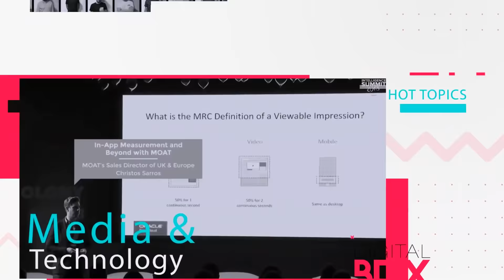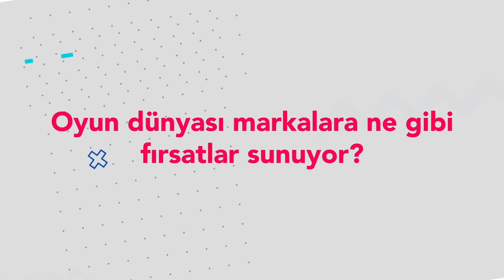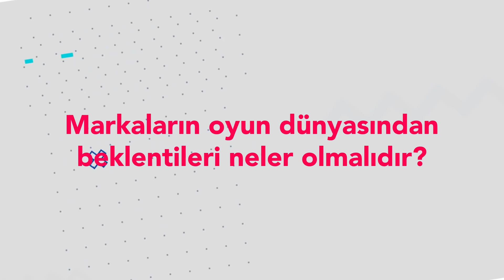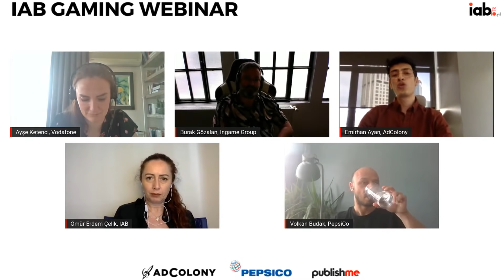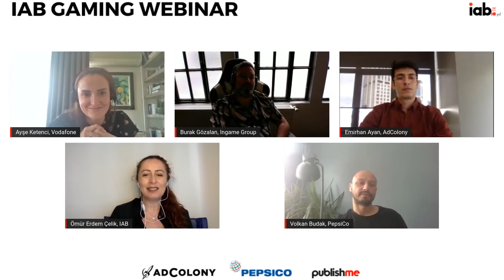IAB GAMING WEBINAR: Markalar 'Gaming'i Nasıl Konumlandırmalı?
DigitalBox'a Hoş Geldiniz!

Mobil oyun endüstrisi, hızlı yükselişine emin adımlarla devam ederken günümüzde hiç olmadığı kadar kullanıcı mobil oyun oynayarak vakit geçiriyor. Akıllara ise şu soru geliyor; hedef kitlesine en etkili şekilde ulaşmak isteyen markalar 'Gaming' dünyasında nasıl konumlanmalı?

Konuşmacılar;
Ayşe Ketenci : Media Senior Manager at Vodafone
Burak Gözalan : CEO of InGame Group
Volkan Budak: Marketing Manager I Digital Strategy, Transformation & Innovation at PepsiCo
Emirhan Ayan: Team Lead of Sales, Instant Play Growth Markets at AdColony

Time Codes:
00:00 - Intro
02:03 - Oyun dünyası markalara ne gibi fırsatlar sunuyor?
15:10 - Markaların oyun dünyasından beklentileri neler olmalıdır?
21:07 - Oyun dünyasında önemli konuma sahip Türkiye'de gerçekleşen işbirlikleri nelerdir?
26:10 - Oyun platformları içerisinde markalar hangi reklam formatını önceliklendirmelidir?
30:18 - Mobil oyunlarda reklam verirken dikkat edilmesi gereken ölçümlemeler nelerdir?

Welcome to the DigitalBox Channel

While the mobile gaming industry continues its sharp rise, more people today than ever before are spending their time with mobile games. The following question comes to mind: How should brands that want to reach their target audience in the most effective way be positioned in the 'Gaming' world?

Just click on the link below for the entire IAB GAMING WEBINAR where interesting topics are discussed!